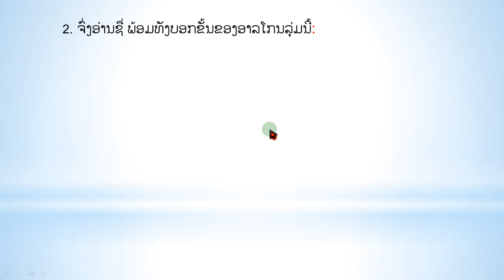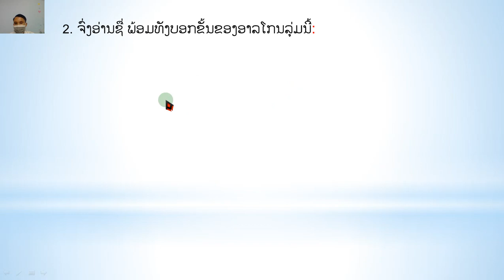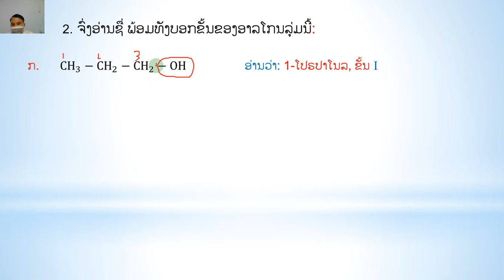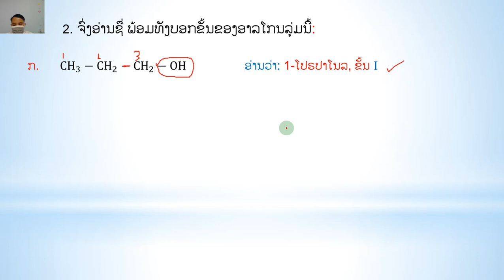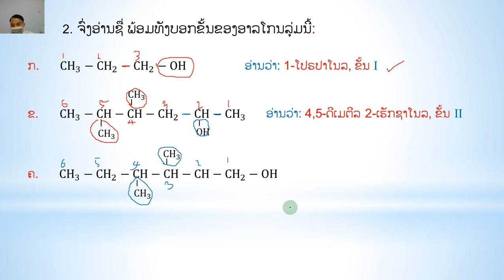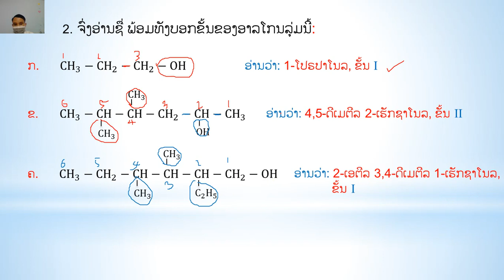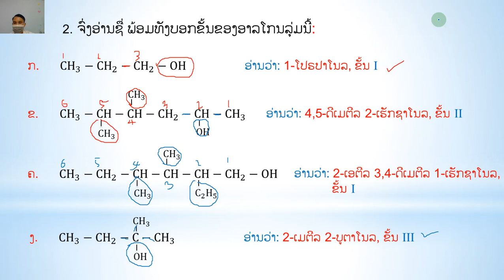ເຄມີສາດ ມ 6 ບົດເຝິກຫັດ ຄລິປ3 20 1 22